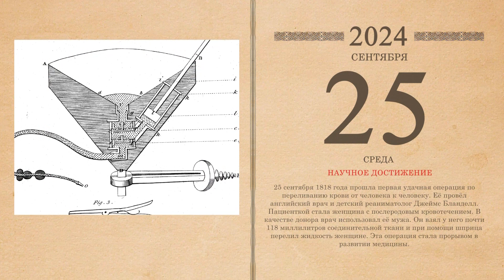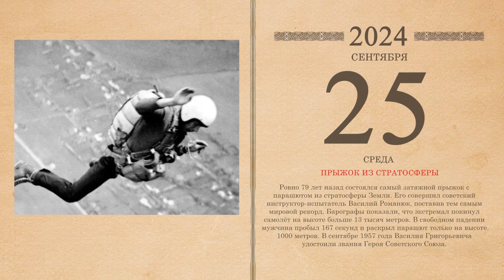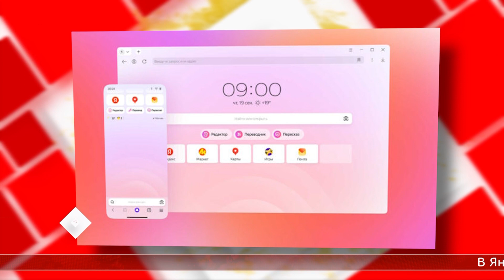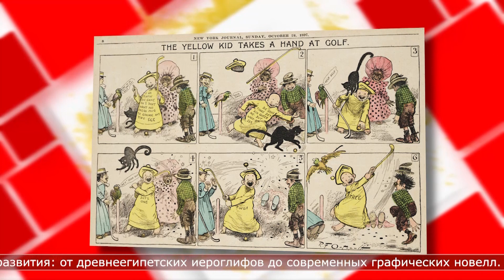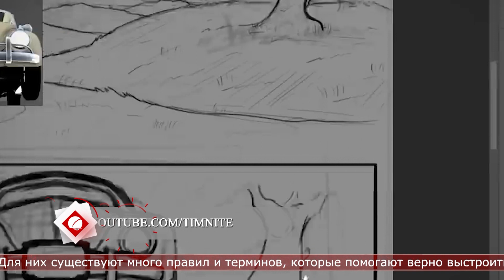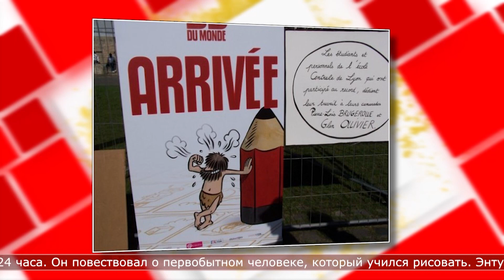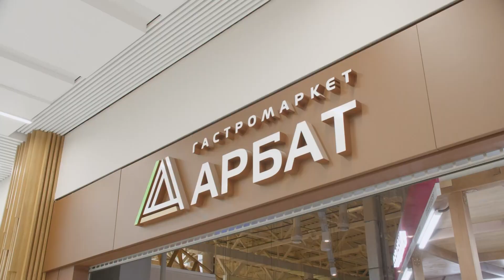25.09.2024 Солнечное утро